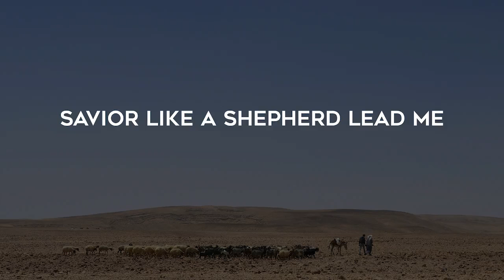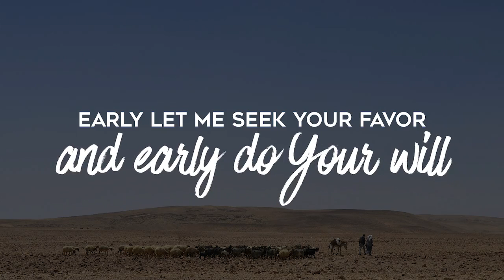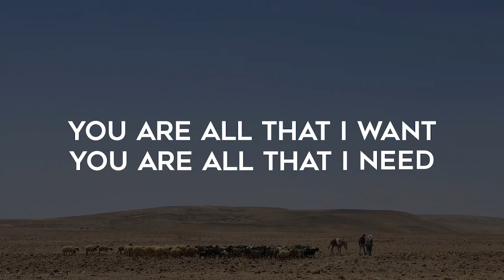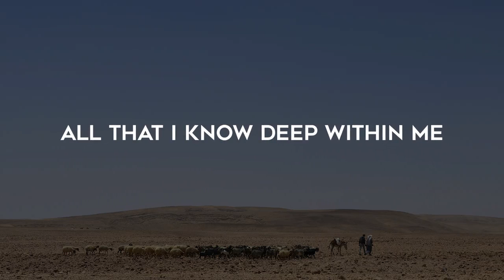Original song from Grace at Fort Clarke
Grace at Fort Clarke recently introduced an original song by their Worship Pastor, Josh Wicker, titled "Shepherd of My Soul." Watch the lyric video here and download the original track for free